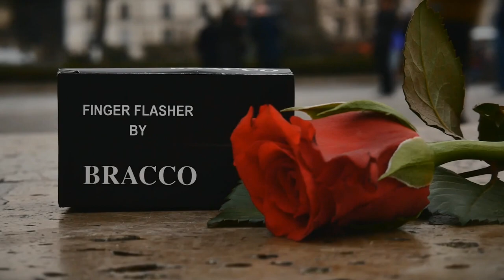Finger Flasher by Jeremy Bracco